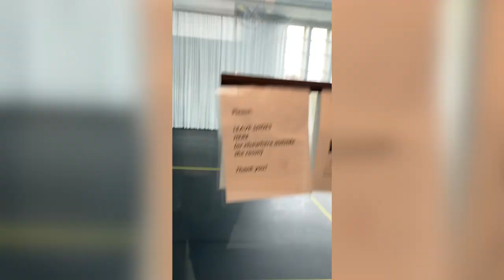Reedie Campus Close-Up: Dance Studio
August '22 gives you a tour of some of the dance studios in our Performing Arts Building. This video was filmed in 2021, so many of the Covid protocols that August describes are no longer in place.